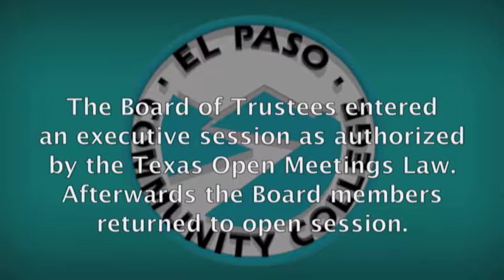EPCC Regular Board Meeting: June 29, 2019